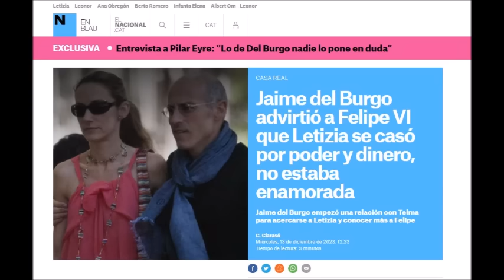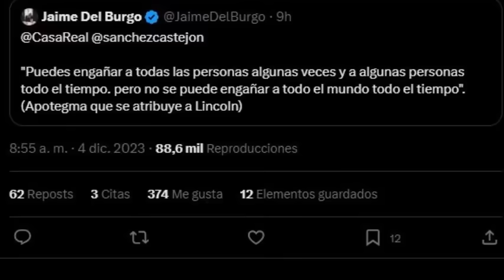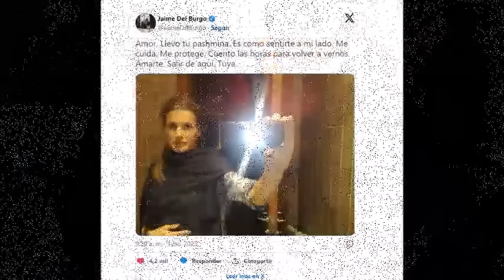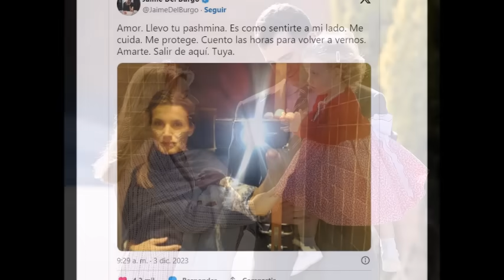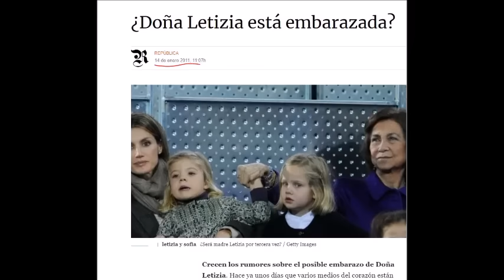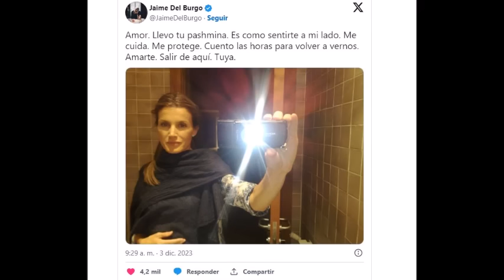✅Del Burgo advirtió a Felipe sobre Letizia. La foto de la pashmina 👑😳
Jaime del Burgo ex de Telma Ortiz y amigo de Letizia, advirtió a Felipe VI sobre las intenciones de Letizia para casarse con él. ¿estaba Letizia embarazada de su tercer hijo en la foto de la pashmina que publicó Jaime del Burgo?